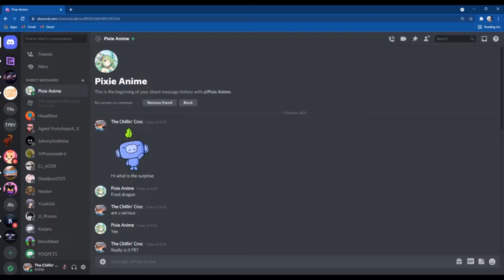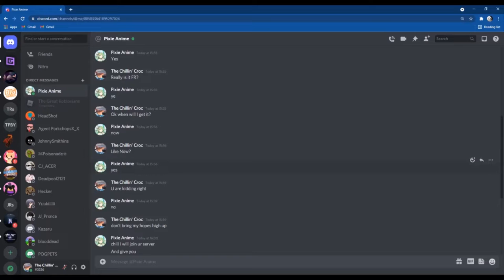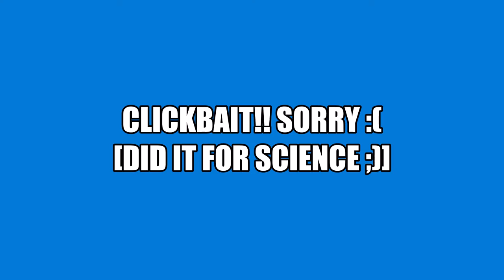Trading from Common to Legendary (Frost Dragon Edition)!! | The Prehistoric Beasts YT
So whats going on guys!! I am sorry for clickbaiting. Pls don't dislike. I just wanted to see how many views can a clickbaited video get.